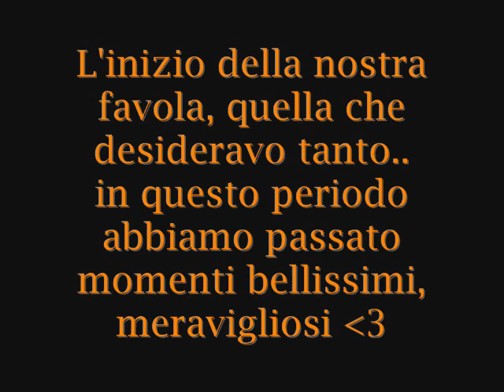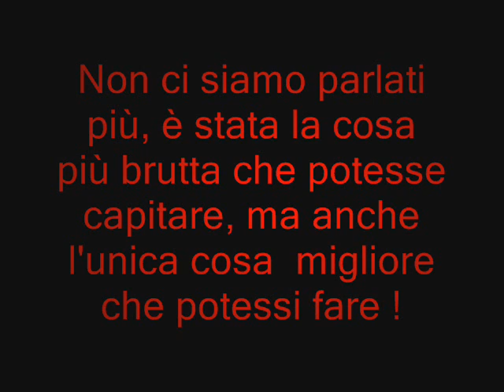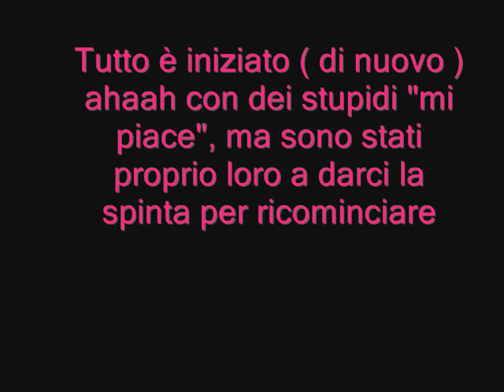Io e lui